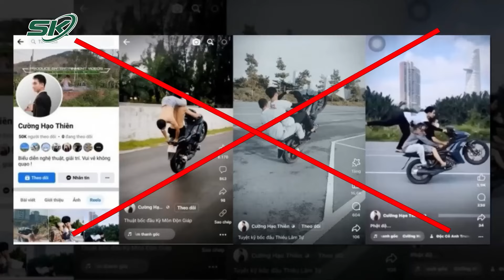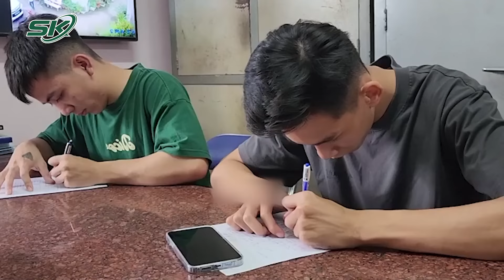Xác Minh Clip Thanh Niên Lạng Lách, “Làm Xiếc” Trên Xe Máy Ở QL1A | SKĐS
SKĐS | Chiều 28/7, Đại tá Huỳnh Ngọc Liêm, Phó Giám đốc Công an tỉnh Bình Thuận, cho biết đã yêu cầu Công an huyện Hàm Thuận Bắc phối hợp với Phòng CSGT Công an tỉnh xác minh danh tính người thanh niên chạy xe máy lạng lách nguy hiểm trên QL1A và xử lý nghiêm.

Mời quý vị và các bạn xem thêm: Mối Quan Hệ Giữa Nga-Trung Quốc Vấp Phải Chỉ Trích Nặng Nề Từ NATO Và Các Nước Đồng Minh